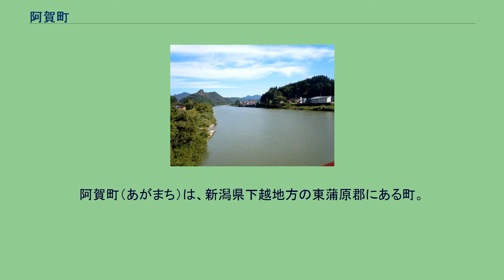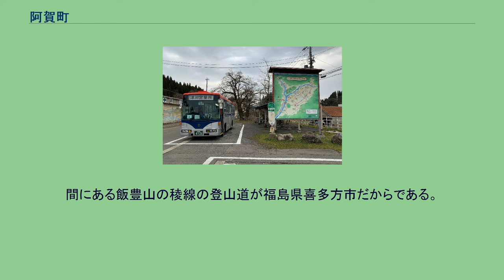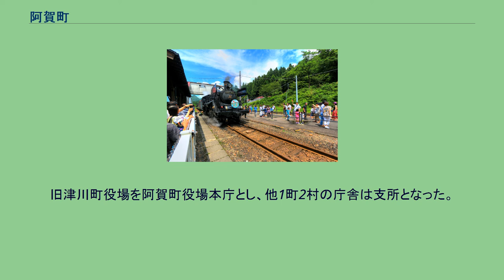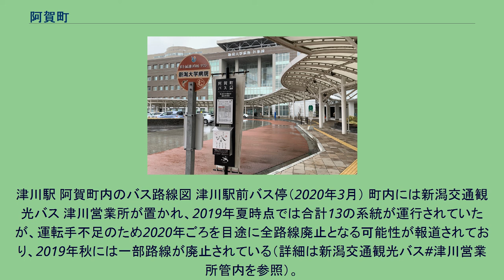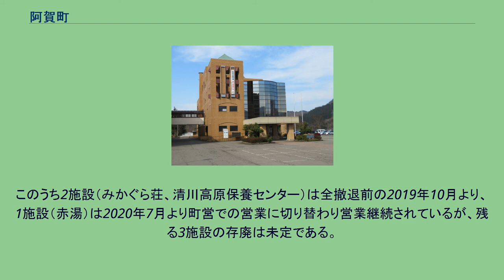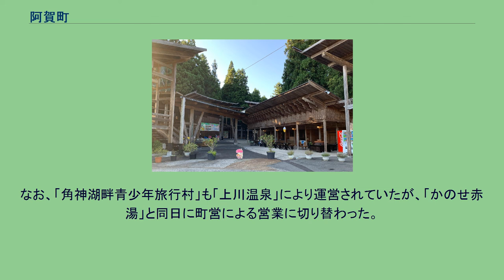阿賀町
阿賀町および隣接する五泉市における平成の大合併の地図。
当町は旧4町村が合併して誕生した。
阿賀町（あがまち）は、新潟県下越地方の東蒲原郡にある町。
2005年に津川町・鹿瀬町・三川村・上川村の4町村が新設合併し発足した。
町名の由来は地域を流れる阿賀野川から。
江戸時代までは会津藩領であり、町域の大部分は1886年（明治19年）まで福島県に所属していた。
町の中央を阿賀野川とその支流の常浪川が流れ、その沿岸の段丘を中心に開けた山間地域。
面積は952.88平方キロメートルで、新潟県面積の約6.8%を占めている。
その広さは県内30市町村で村上市、上越市に次いで3番目である。
山形県西置賜郡小国町・飯豊町とは数メートルまで接近しているが接していない。
間にある飯豊山の稜線の登山道が福島県喜多方市だからである。
津川の「雁木発祥の地」の碑（2020年3月） 町の中心である津川は会津と越後を結ぶ水陸の交通結節点として古くから栄え、江戸時代には「津川船道（ふなどう）」と呼ばれる水運業者が新潟湊との間の舟運ルートを統制していた。
明治期には古河市兵衛による草倉銅山の本格開発が始まり、鉱山ふもとの角神（つのがみ）には製錬所や河港が整備された。
1883年（明治16年）には別子銅山に次ぐ国内第2位の産出量となったが枯渇が進み、1914年（大正3年）に閉山となった。
昭和初期には鹿瀬ダムが完成し、豊富な電力資源と阿賀野川左岸でとれる石灰岩を利用して昭和電工（現・新潟昭和）鹿瀬工場が操業開始。
鹿瀬は企業城下町の性質を持つ。
過去の豪雨災害時には河川氾濫が度々発生しており、平成23年7月新潟・福島豪雨や令和元年東日本台風（台風19号）でも浸水被害が出ている。
旧津川町役場を阿賀町役場本庁とし、他1町2村の庁舎は支所となった。
近世や近代には前述の草倉銅山のほか、大谷金山（昭和初期に三川鉱山に改称）、持倉鉱山など様々な鉱山があり、遺構が現在にも残る。
津川駅 阿賀町内のバス路線図 津川駅前バス停（2020年3月） 町内には新潟交通観光バス 津川営業所が置かれ、2019年夏時点では合計13の系統が運行されていたが、運転手不足のため2020年ごろを目途に全路線廃止となる可能性が報道されており、2019年秋には一部路線が廃止されている（詳細は新潟交通観光バス#津川営業所管内を参照）。
なお、大半の路線バスと並行する形でスクールバスが運行されている。
新潟大学病院前に設けられた阿賀町バスの停留所（2019年3月） 津川駅に停車中のSLばんえつ物語 観光列車「SLばんえつ物語」が三川駅および津川駅、日出谷駅に停車する。
三川観光きのこ園（2021年9月） 国の天然記念物・将軍杉 たきがしら湿原のホタル 「御神楽温泉 あすなろ荘」の露天風呂 町内には多くの温泉があり、民間のほか、町や第三セクターにより運営されている施設がある。
このうち第三セクター「上川温泉」により運営されている施設が2019年9月時点では6施設あったが、新型コロナウイルス感染症流行の影響などを受け、同団体は2020年5月末をもってすべての指定管理から撤退。
このうち2施設（みかぐら荘、清川高原保養センター）は全撤退前の2019年10月より、1施設（赤湯）は2020年7月より町営での営業に切り替わり営業継続されているが、残る3施設の存廃は未定である。
また、同じく第三セクターの「ホテルみかわ」は2017年に中国資本の日本法人により買収されたが、こちらも新型コロナウイルス感染症流行の影響により2020年3月で休業となった。
なお、「角神湖畔青少年旅行村」も「上川温泉」により運営されていたが、「かのせ赤湯」と同日に町営による営業に切り替わった。